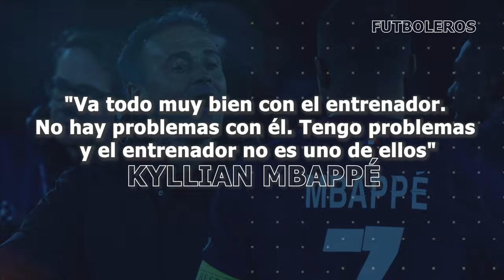Así QUEDÓ la RED del ARCO después del GOL de MBAPPÉ en CHAMPIONS, ABRAZO de MBAPPÉ con su ENTRENADOR